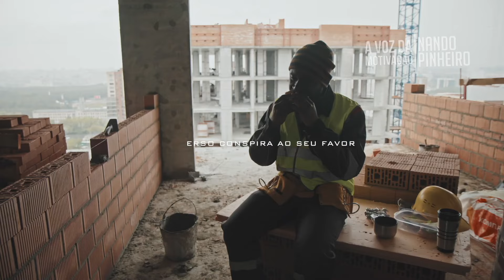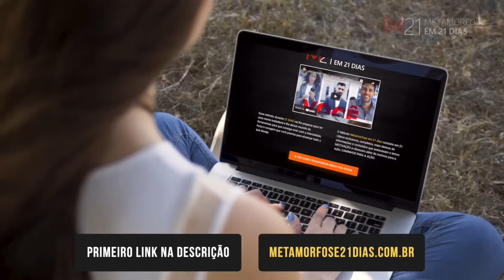Otimismo em Ação: Transforme Positividade em Poder! - Motivação (HD)